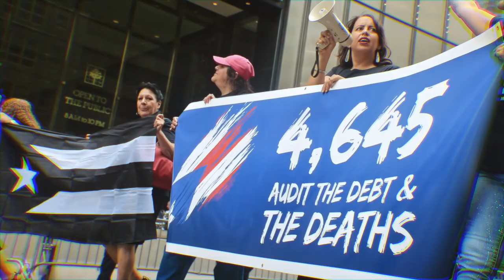Salsa 🕺🕺🕺 Shorts ♫♫♫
Salsa 🕺🕺🕺 ♫♫♫